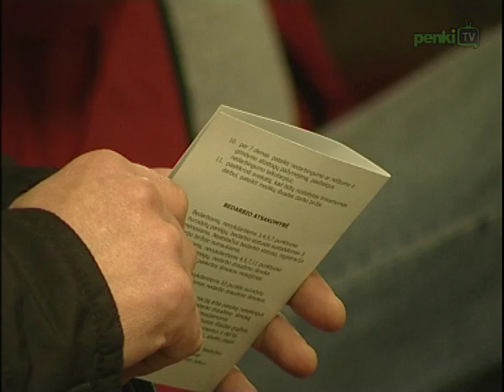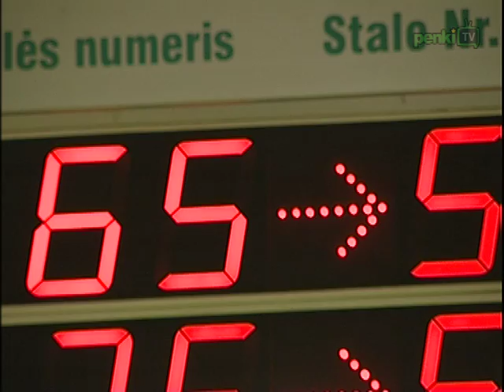Dienos naujienos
Prezidentė Dalia Grybauskaitė antradienį susitiko su švietimo ir mokslo ministru Gintaru Steponavičiumi. Šiandien Vyriausybė pritarė Kelių transporto kodekso pataisoms. Keičiasi studentų pažymėjimų galiojimo tvarka. Savaitraščio „Veidas" duomenys rodo, jog sunkiausias metas ieškantiems darbo -- jau praeityje. Vakar vakare Vilniuje ir kituose Lietuvos miestuose buvo siektas pasaulio kamuolio mušinėjimo rekordas.